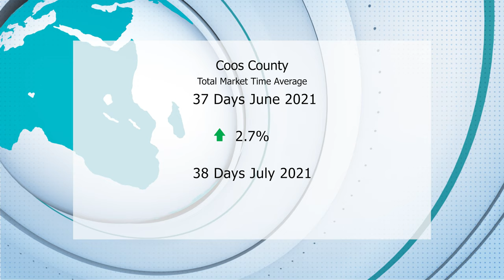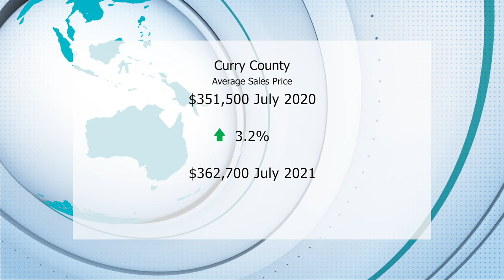Real Loop July 2021 - Coos & Curry County Market Update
Coos County:
In Coos County, Comparing 2021 to 2020 through July, the average sale price has increased 32.9% to $329,400 while the median sale price has increased 25.7% to $289,000.

Inventory is down to 1.5 months compared to 1.9 in July 2020 and 1.2 in June 2021.

Total market time for homes averaged 38 days in July compared to 37 in June 2021 and 89 days in July 2020.

126 homes sold for an average of 99.21% of the listing price and 99.36% of the original price.

Curry County:
In Curry county, comparing 2021 to 2020 through July, the average sale price has Increased 3.2% to $362,700 while the median sale price has increased 9.2% to $339,500.

Inventory is down to 1.6 months compared to 3.4 in July 2020 and 1.5 in June 2021.

Total market time for homes averaged 60 days in July compared to 52 in June 2021 and 113 days in July 2020.

71 homes sold for an average of 95.13% of the listing price and 94.50% of the original price.

Coos and Curry County data sourced from RMLS.com